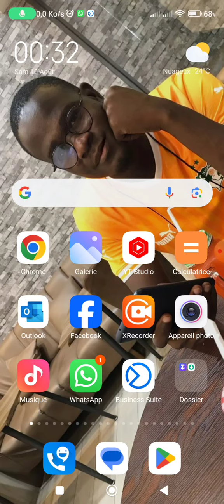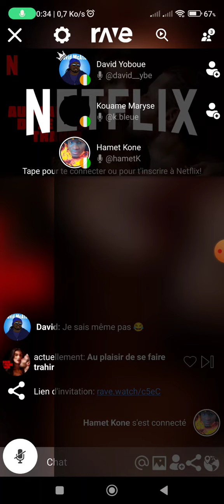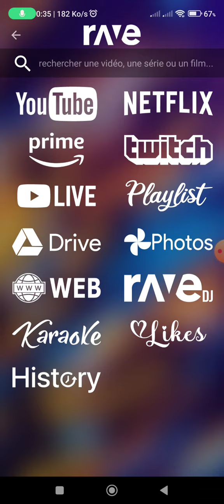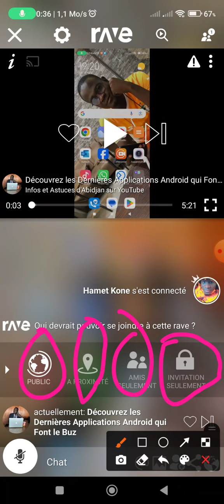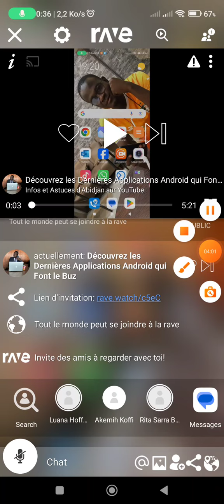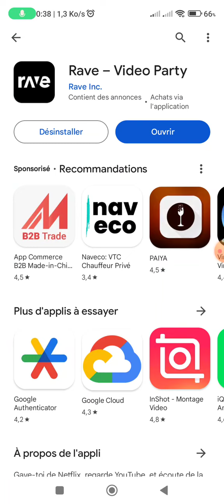Les Applications Android Récentes qui Vont Révolutionner Votre Smartphone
Je vous dévoilerai les meilleures applications récemment lancées qui vont révolutionner votre utilisation du smartphone.